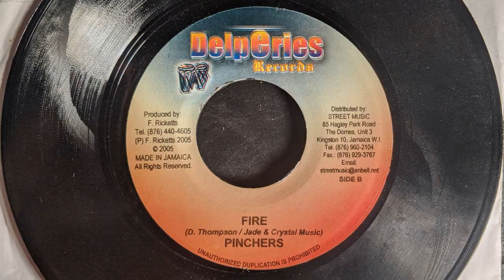Pinchers - Fire (Hard Drugs Riddim)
Pinchers - Fire
Delperies Records 2005